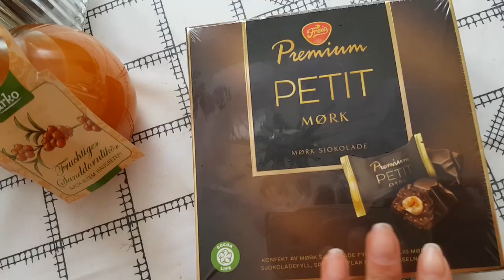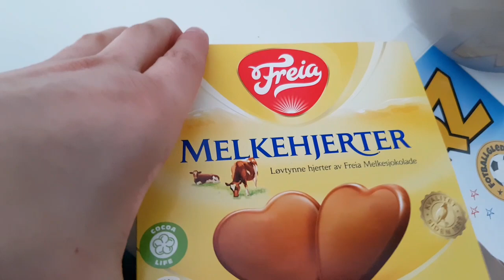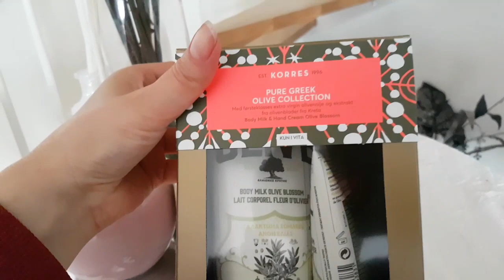8 Марта!Мои новые Орхидеи!Куртки к паскеH@M ! Цветочный магазин !:)